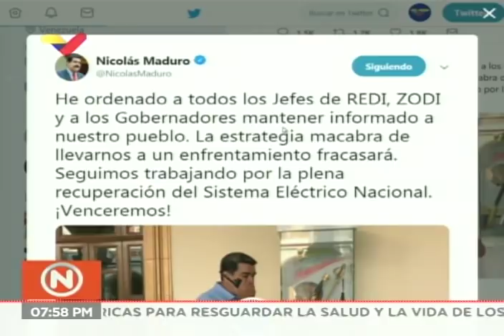Presidente Maduro ordena a jefes de zonas militares mantener al pueblo informado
El Presidente de Venezuela, Nicolás Maduro, ordena a los comandantes militares de las siete Regiones de Defensa Integral (Redi) del país, a los jefes de las Zonas de Defensa Integral (Zodi) y a los gobernadores mantener a la población informada mientras el país se recupera de un ataque a los sistemas de la principal central hidroeléctrica del país, la del Guri